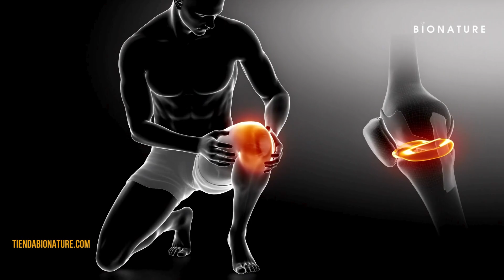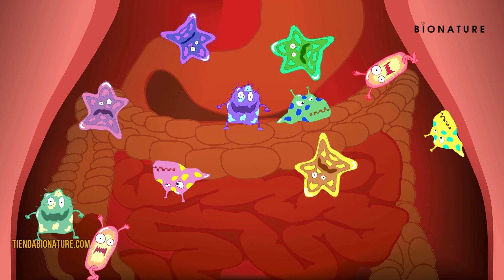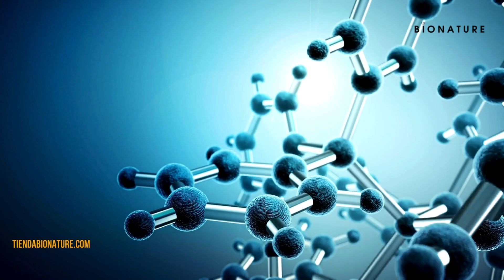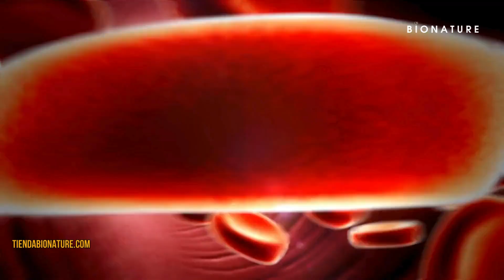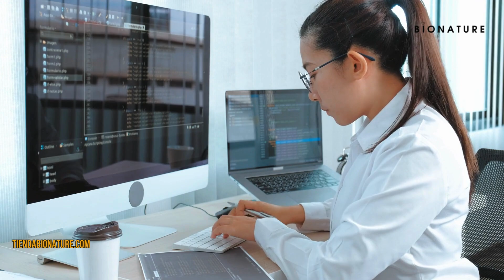Cómo Usar La Cúrcuma Para Obtener TODOS Sus Beneficios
Sumérgete en un viaje detallado por los beneficios extraordinarios de la cúrcuma y su componente estrella, la curcumina. Desde la medicina tradicional india hasta la mejora del estado de ánimo y el abordaje del vitiligo, exploraremos cómo esta joya natural puede transformar tu vida.

En este video, exploramos a fondo la cúrcuma y la curcumina, revelando su impacto más allá de las expectativas. Descubre cómo esta especia milenaria, utilizada desde la antigüedad en la medicina y la cocina, puede ser tu aliada en la mejora del estado de ánimo, la reducción del dolor crónico y, sorprendentemente, en el manejo del vitiligo.

Aprende cómo aprovechar al máximo la cúrcuma, desde su combinación con grasas para una absorción óptima hasta su sinergia con otras herramientas naturales. Además, descubre una alternativa natural para quienes buscan opciones como Adiós Vitiligo, con una tasa de efectividad superior al 70%.

Recuerda: Consultar siempre a un profesional de la salud antes de realizar cambios significativos en tu dieta. Tu bienestar es nuestra prioridad.